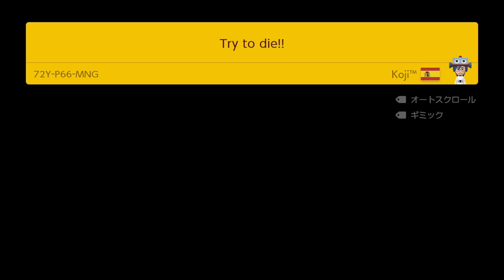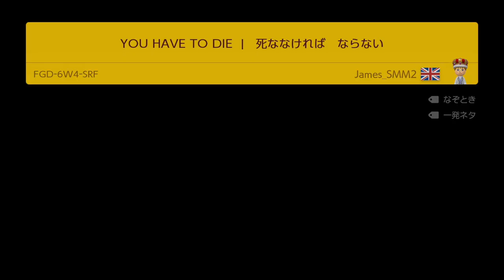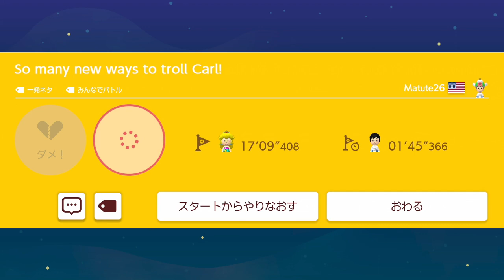絶対死にたいキノピオvs絶対生かすステージ【マリオメーカー2】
オチがあるのは最良コース（実況的にも）